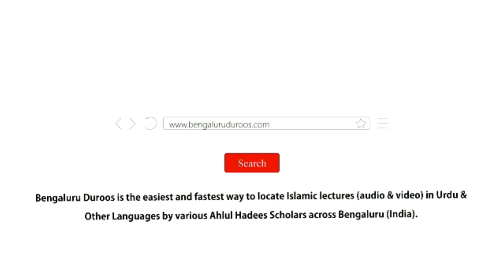Silsila-e Tauheed o Shirk (Ep 5) | Tauheed Ka Mafhoom (Part 2) by Shaykh Hafiz Abdul Haseeb Madani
Topic: Tauheed Ka Mafhoom (Part 2)

٠٠٠٠٠٠٠٠٠٠٠٠٠٠٠٠٠٠٠٠٠٠٠٠٠٠٠٠٠٠٠٠٠٠٠٠٠٠٠٠